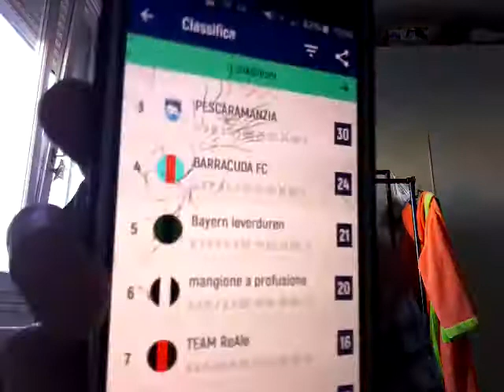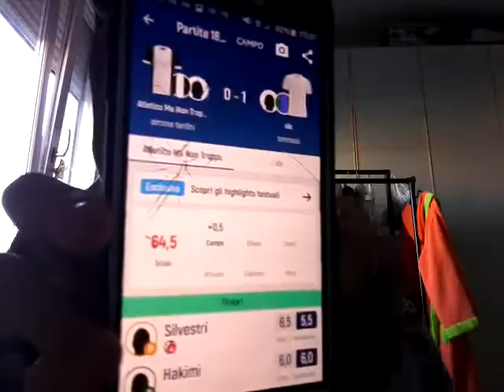Oggi Godo il doppio!! RISULTATI FANTACALCIO TRA AMICI👌😱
Instagram: properzi07   twitch:marcoproperzi078    scarica one football
Seguimi e lascia like